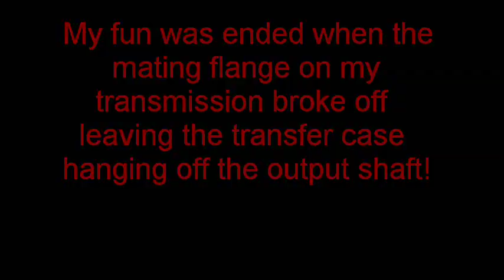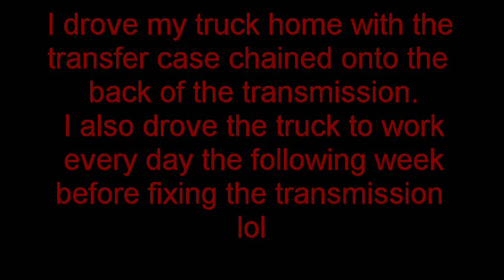4wheeling and then breaking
This is me on a long weekend playing in a nice little mudhole on the power lines. I was trying to exit the more challenging way. the break at the end of the video was a culmination  of many thrashings my poor pickup has taken. this was simply the last straw for that tranny :p